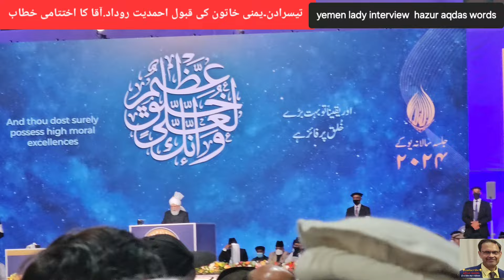jalsa uk 3rd day how yemen Lady accepted ahmadiatیمنی خاتون ۔جلسہ مناظر۔خطاب جھلک نعرے